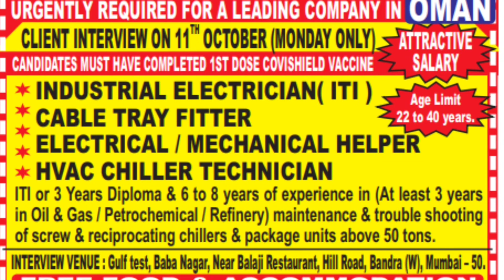FREE JOBS FREE JOBS ALL COUNTRY Saudi Dubai Qatar Oman Kuwait bhareen Visa available apply now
gulf information about this video is video mein bataya hun ki aap Saudi Arabia Kuwait Oman bhareen Qatar Dubai ke jobs ke bare main bataya hun sari country ka visa available hain our main ne Jo vi vacancy Aap log Ko bataya hun SAB Assignment Abroad ki vacancy hain news paper hain and 1000+ office hai aap log direct kamm kar sakte hain kamm pase Main no agent by self okay thank you

agar aap ke man mein koi question hai to please comant Box zarur lakhe Mai aap sabhi ko zaroor reply Karunga

agar aap hamare connect karna chahte hain to is no pe contact kare 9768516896

pura video dhakne ke liye